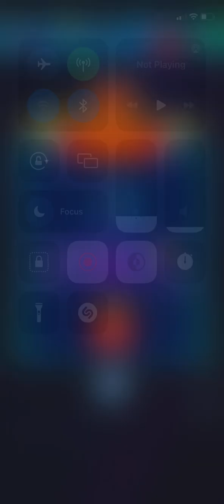Level 11 - Merry Christmas Happy 2023 New Year Event - OP Machine 69 2 - Galaxy Attack Alien Shooter